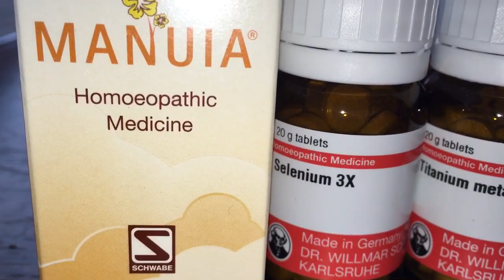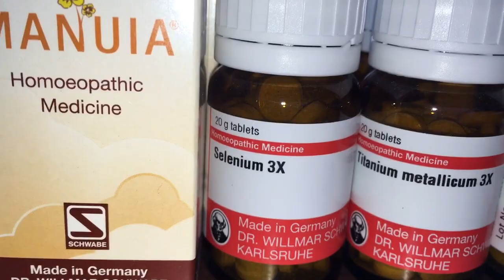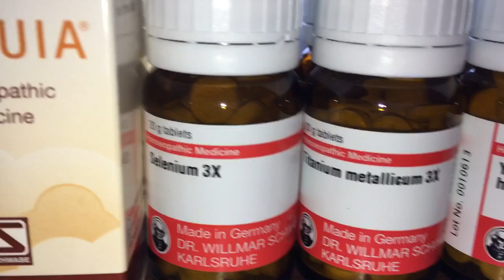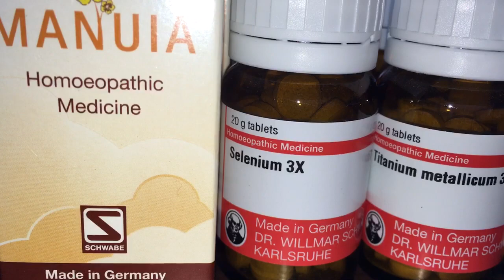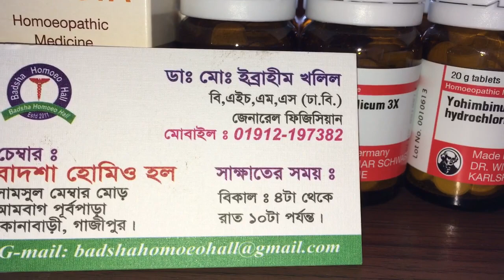Sexual treatment by original Homoeophathic medicine. Badsha homeo hall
Homoeophathic treatment is the Permanent treatment for sexual disease or sexual weakness. I use original Germany Homoeophathic medicine. Homoeophathic is the best treatment for sexual disease. Badsha homeo hall